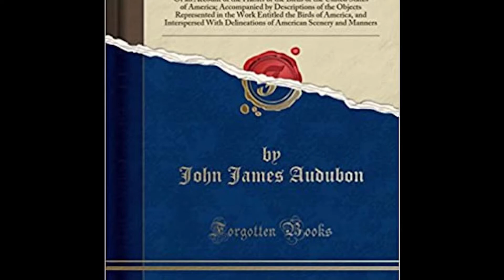Virtual Lunch and Learn - John James Audubon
We're joined today by Eva, a Conservation Leadership Initiative student from University of Florida, for today's Lunch and Learn about John James Audubon.

Don't forget you can find activity ideas with today's theme

The Audubon Center for Birds of Prey is currently closed to the public, only essential activities are continuing at the Center. Some staff is required at the Center for the daily care of patients and resident birds. Onsite staff are following CDC guidance and social distancing practices.